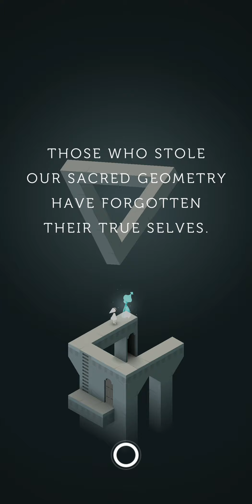Monument Valley - Part 2 - Level 6 (VI) - Level 7 (VII)